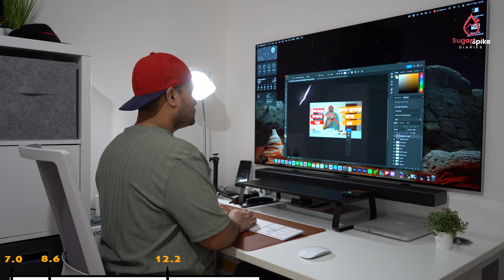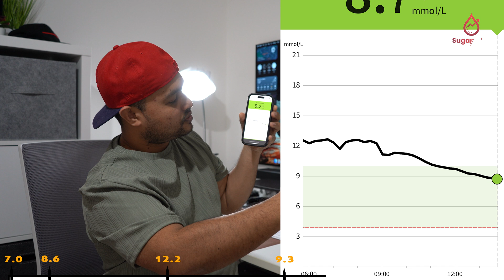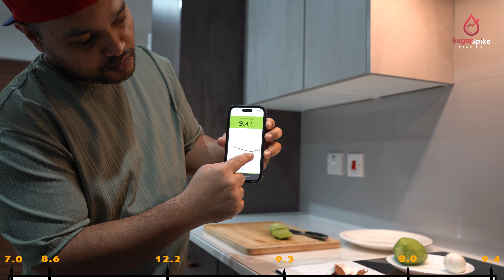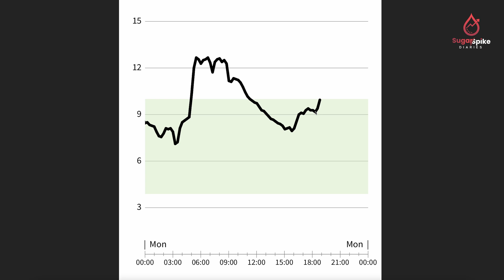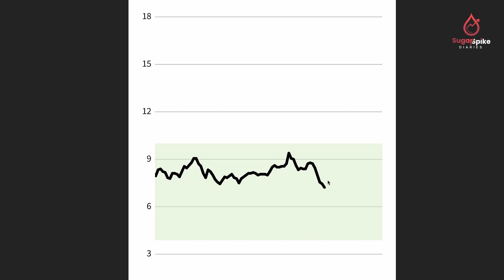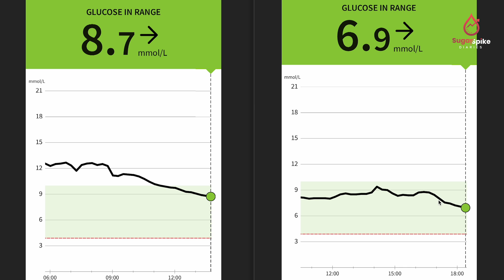সারাদিন রোজা অবস্থায় আমার ব্লাড সুগার কত ছিল? Type 2 Diabetes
In a special episode of "Sugar Spike Diaries," I take you through a day in my life during a fast, closely monitoring how my blood sugar levels fluctuate from dawn till dusk. Fasting, a practice observed by millions for various reasons including religious observances like Ramadan, can significantly impact blood sugar management. Join me as I share insights into my blood sugar readings throughout the day, noting when levels rise, when they drop, and discussing the factors that might influence these changes. This video aims to shed light on the complexities of fasting with diabetes and offers a personal look into managing health during such times.

Through detailed monitoring and reflection, this episode offers a unique perspective on the diabetic experience during fasting. Understanding the physiological responses to fasting can help those with diabetes make informed decisions, ensuring both spiritual practices and health needs are met harmoniously.

"Sugar Spike Diaries" is about exploring the journey of diabetes management in various scenarios, including fasting. How do you manage your blood sugar during fasting periods? Share your experiences, challenges, or tips in the comments below. Your stories can inspire and guide others facing similar situations.